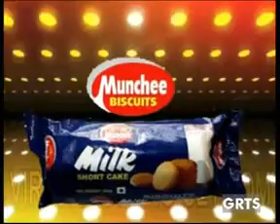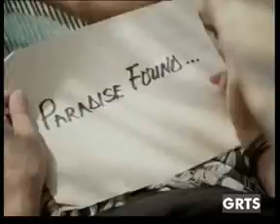GRTS 03 09 2013 2110 GMT